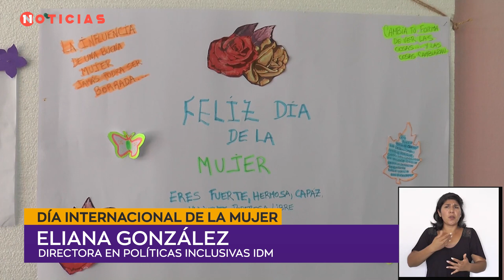ACTIVIDADES EN EL CENTRO DIURNO | Eliana González - Directora en políticas inclusivas IDM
Adriana Graziuso - Directora de Asuntos legales IDM. Conmemorando el día internacional de la mujer